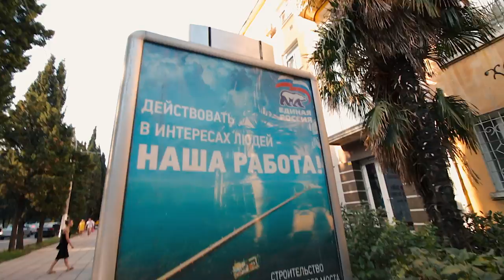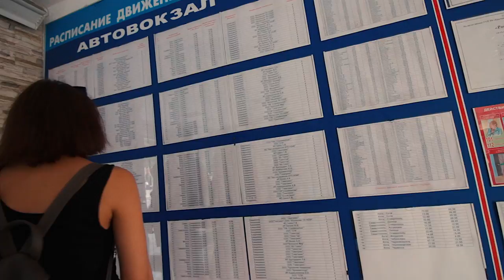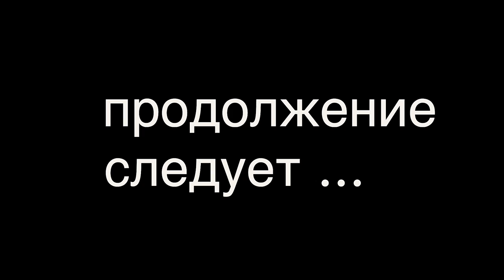БУДУЩЕЕ КРЫМА ЧЕРЕЗ 10 ЛЕТ. ФЛОРИДА ЯЛТА.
Ялта. Часто ее называют крымской жемчуженой,  но я бы сказал что Ялта - это настоящие русские гаваи. Ну или на худой конец Ялта Флорида. А что, Флорида Ялта - звучит

Когда я поехал в крым, я сразу предупредил что буду рассказывать что происходит в крыму исключительно правду

И правда о крыме такова, что если все пойдет так как запланировано, крым обязательно станет меккой мирового туризма.

У Крыма все для этого есть. Уникальный полуостров совместивший в себе сразу несколько климатических зон

Что касается Ялты, то они чертовски похожи на маями. Стоит привести немного усилий, и ялта стает самой настоящей жемчуженной не только Крыма, но и всей европы